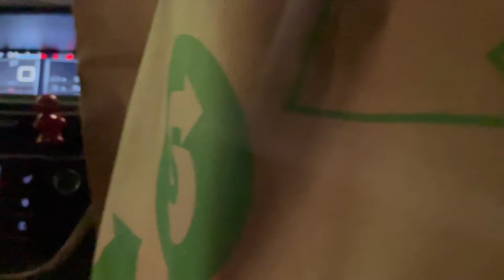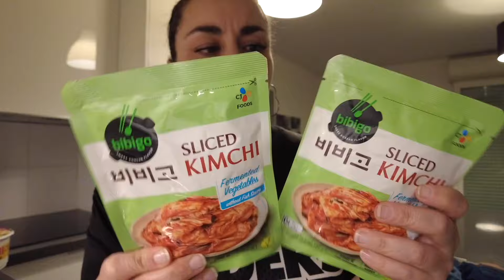HAUL COSTCO : C’est plus des Compulsions d’Achats qu’un retour de courses 🤪😅